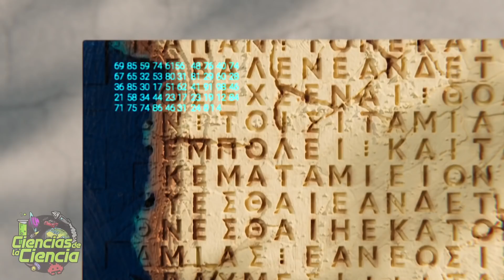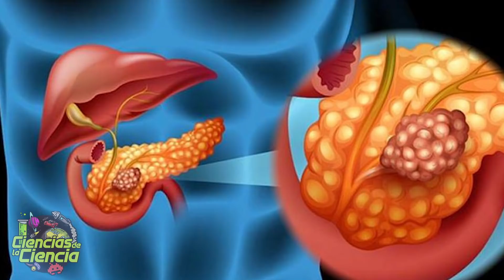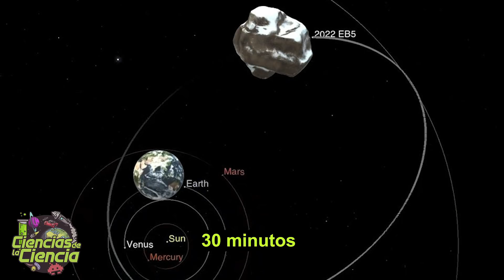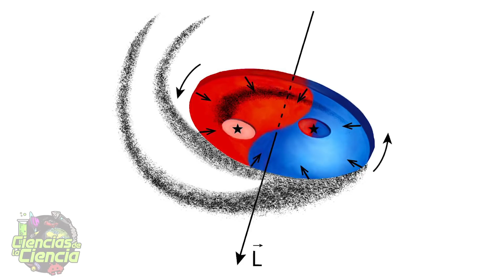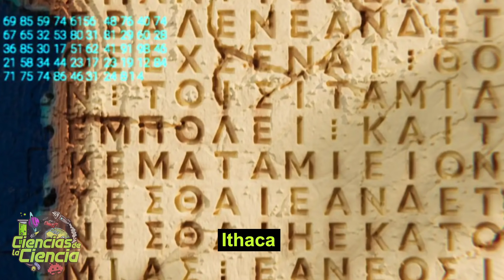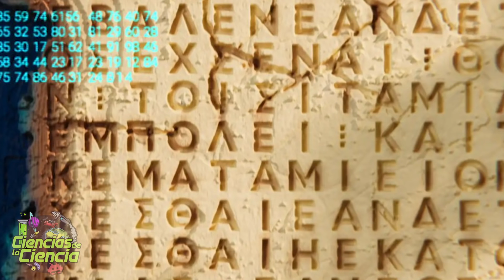🚢 Encuentran el Endurance, el mítico barco del explorador Ernest Shackleton | Noticias Científicas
Hoy te traigo las noticias más interesantes sobre el mundo de las ciencia. Noticias en medicina, con nuevos exámenes para detectar el cáncer de páncreas, y el triste fallecimiento del hombre que recibió el primer trasplante de un corazón de cerdo. También nuevos estudios sobre los sistemas estelares binarios, los pterosaurios en el hemisferio sur, un posible planeta que orbita una estrella muerta, y una inteligencia artificial que ayuda a leer textos antiguos. Eso, y mucho más en este vídeo.

0:00 Introducción
1:12 Un análisis de heces podría ayudar a la detección precoz del cáncer de páncreas
1:57 Un planeta parecido al nuestro podría orbitar la zona habitable de una estrella muerta
2:40 Los pterosaurios ya volaban en el hemisferio sur en el amanecer de estos reptiles
3:14 Un asteroide descubierto justo antes de entrar en la atmósfera terrestre sorprende a los astrónomos
4:05 El deshielo del permafrost submarino provoca rápidos cambios en los fondos del Ártico
4:47 Científicos han observado cómo comienza la gestación de planetas en un sistema binario de estrellas
5:21 Un análisis del polen fósil muestra que la mortalidad de la peste negra tuvo un impacto muy desigual
6:00 Dos meses después, muere el paciente con un corazón de cerdo trasplantado
6:40 Encuentran los restos del Endurance, el mítico barco del explorador Ernest Shackleton
7:47 Desarrollan Inteligencia artificial para adivinar las inscripciones griegas perdidas

𝓜𝓾𝓬𝓱𝓪𝓼 𝓰𝓻𝓪𝓬𝓲𝓪𝓼

𝓙𝓙 😘👌